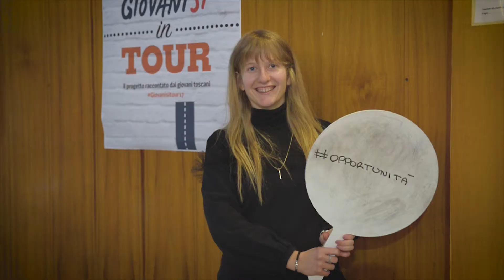"Giovanisì in tour: il progetto raccontato dai giovani toscani" #6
Ecco cos'è successo alla sesta tappa di Giovanisìtour17 a Massa